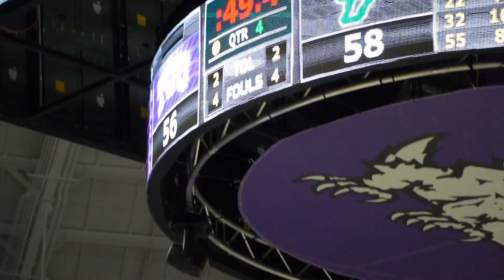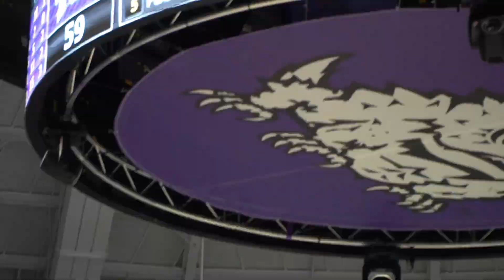She WENT OFF!!! TCU vs USF Was Epic